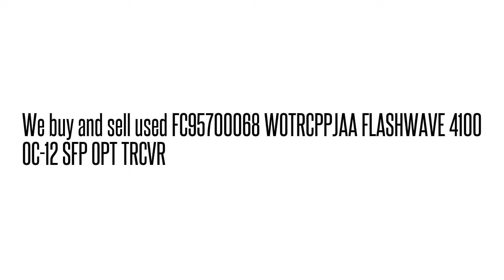FC95700068 WOTRCPPJAA FLASHWAVE 4100 OC-12 SFP OPT TRCVR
WOTRCPPJAA We buy/sell used Fujtisu networking Equipment. Cash for your used Equipment.